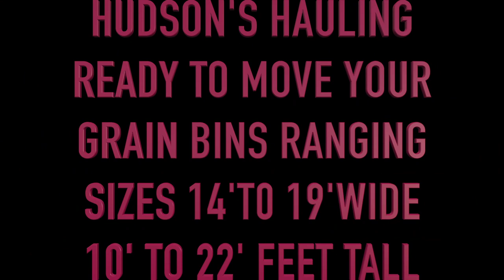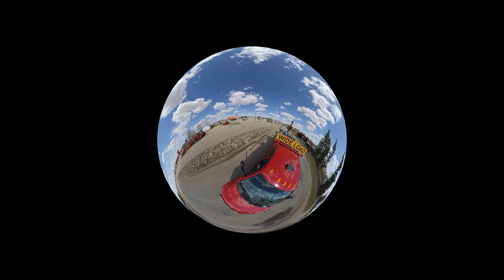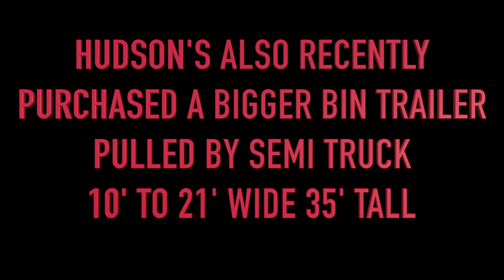REPLAYED GRAIN BIN DAYS @ HUDSON'S 2020 THE WHOLE MOVE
This video is about GRAIN BIN DAYS @ HUDSON'S 2020